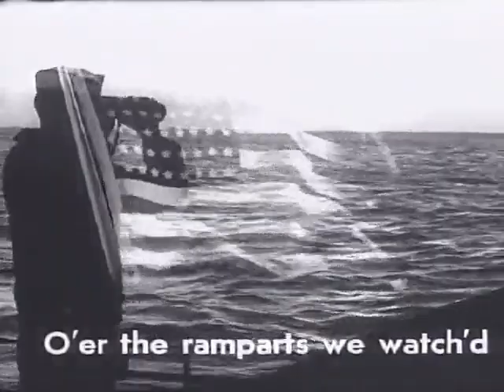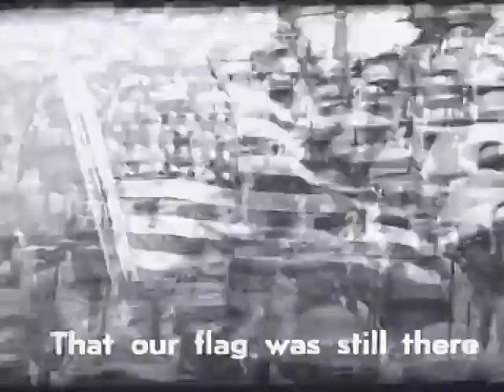《星條旗之歌》，西元1942年。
西元1931年3月5日週四，《星條旗之歌》成為美利堅合眾國國歌。